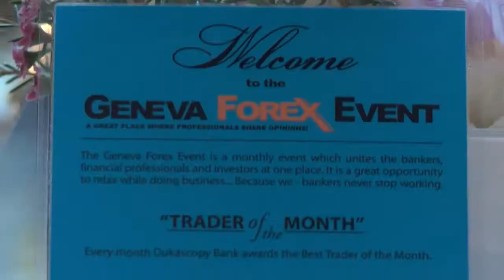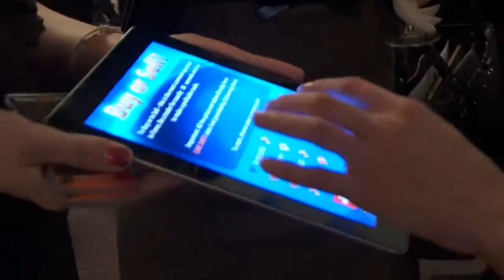Dukascopy I Geneva Forex Event I November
November was another successful month for the ever popular Geneva Forex Event and professionals gathered in a Geneva hotel for a night of networking and socializing. It is the event that is not to be missed so why not join them in December!